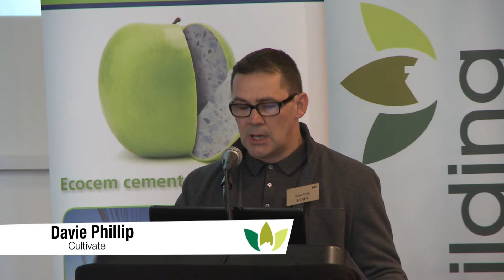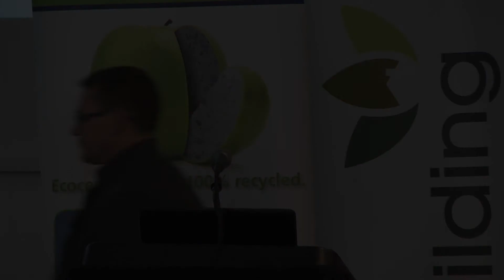Davie Philip - Introduction - Better Building 2013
The second Better Building Conference was another stunning success with over 500 delegates attending. Despite the change to the more dispersed venue in Croke Park, the energy was sustained from last year's inaugural conference in the Royal Hospital Kilmainham. With 500 attendees, 70 speakers, and 16 sessions in four parallel streams, delegates regretted not having quad - location powers to make the most of the stunning line up of national and international speakers.

The opening plenary session was a tour de force with Marie Donnelly of the European Commission DG Energy giving some startling statistics on Ireland's carbon profile for the residential sector with Ireland having a double whammy of the largest single family houses and the highest carbon emissions per square meter. She outlined the clear need for setting of targets by each member state and development of renovation road maps.

Thomas Mueller of the Canada Green Building Council gave some inspiring insights into the power of Green Building Councils' ability to help transform industry even where support from government was lacking as is currently the case in Canada where it has reneged on the Kyoto agreement.

Noel Morrin Sustainability VP of Swedish contractor/ developer giant Skanska presented the World Green Building Council report: The Business Case for Green Building. He challenged those dinosaur companies who are still fighting against the inevitable, saying that the move to deep green was inevitable but also profitable for those ahead of the curve.

In the breakout sessions, particular highlights were the Collaborative Platforms session with Paul King of the UK GBC and Trine Pertrou Mach of Nordic built, the presentation by Orla Mahon, Facility manager of Google's EU headquarters on their healthy building programme, Oliver Rapt of the Building Performance Institute Europe on Renovation roadmaps, and the launch of the Living Building Challenge Ireland wording. Ronan Lyons reported a 10% premium for A-rated houses over a G-rated house. However even this IGBC reporter's quad location powers failed so he cannot report on the many other highlights. Passive house + magazine tweeted a minor miracle with Joseph Little Architect finishing his presentation on time, during the session on Closing the Performance Gap!

The business to business networking organised by Enterprise Ireland was the real focus of the late afternoon with over 60 foreign buyers in intense speed dating with Irish companies, creating a palpable buzz of job creation for the Irish Green building sector.

It is clear that the Better Building conference has established itself as the premier property and construction conference in Ireland and is set to grow further as the single point of reference for industry to catch up on what is happening in the rapid move to a sustainable built environment.